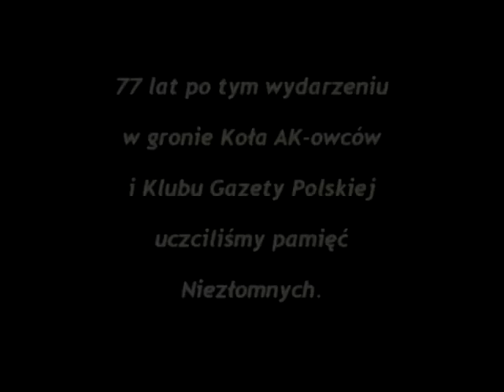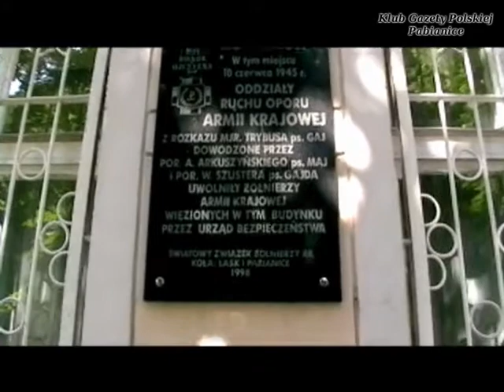77-lecie odbicia więźniów z UB - Pabianice, 10.06.2012 r.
10 czerwca 1945 roku Żołnierze Niezłomni pod dowództwem gen. Aleksandra Maja Arkuszyńskiego uwolnili AK-owców więzionych i torturowanych na UB w Pabianicach.
10 czerwca 2012 - Pabianickie Koło Związku AK-owców i Klub Gazety Polskiej uhonorowali 77. rocznicę wydarzenia.